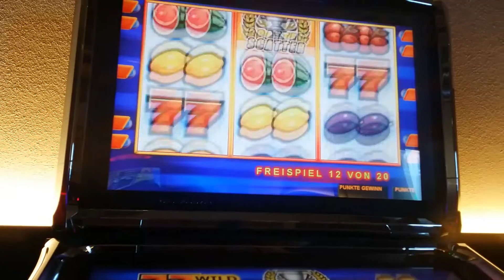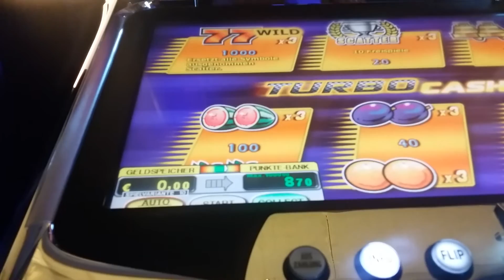Turbo Cash Freispiele / ich liebe es für zwischendurch :P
Hier mal freispiele von einem spiel das ich sehr gerne auf 5 cent mit maximal 4 € spiele
Man bekommt zwar wenig aber immer wieder einen Kleinen Nervenkitzel wert ;D
Casino : Joker Spielhalle Burglengenfeld